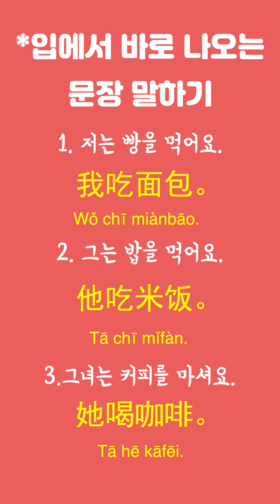해 봐! 하루 10분 왕초보 중국어 13강 필수동사1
파트1을 잘 공부하셨다면 이제 파트2 gogo~!
필수 동사를 학습하는 첫 번째 시간입니다~!!